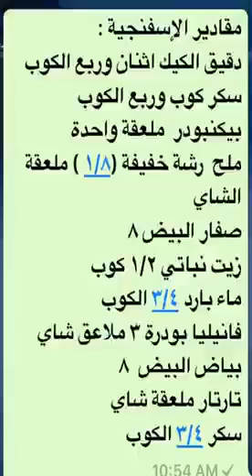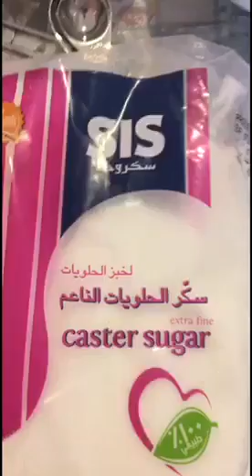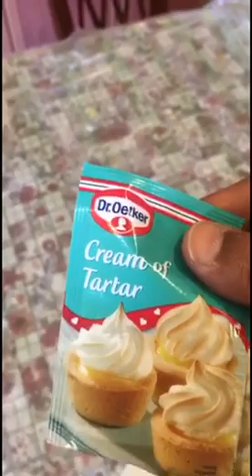الكيكة الإسفنجية مع سنابات عبدالله بالحمر